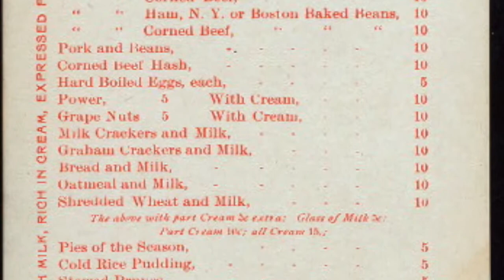Charlie Lovett's Top 5 Places in New York City Featured in Escaping Dreamland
Charlie Lovett shows us his top five places in New York that are in ESCAPING DREAMLAND, but no longer exist today.

Robert Parrish’s childhood obsession with series books like the Hardy Boys and Tom Swift inspired him to become an author. Just as his debut novel becomes a bestseller, his relationship with his girlfriend, Rebecca, begins to fall apart. Robert realizes he must confront his secret demons by fulfilling a youthful promise to solve a mystery surrounding his favorite series—the Tremendous Trio.

Guided by twelve tattered books and an unidentified but tantalizing fragment of a story, Robert journeys into the history of the books that changed his life, hoping they can help him once again. His odyssey takes him to 1906 Manhattan, a time of steamboats, boot blacks, and Fifth Avenue mansions, but every discovery he makes only leads to more questions.

Robert’s quest intertwines with the stories of three young people trying to define their places in the world at the dawn of a new and exciting century. Magda, Gene, and Tom not only write the children’s books that Robert will one day love, together they explore the vibrant city on their doorstep, from the Polo Grounds to Coney Island’s Dreamland, drawing the reader into the Gilded Age as their own friendships deepen.

The connections between the authors, their creations, and Robert’s redemptive journey make for a beautifully crafted novel that is an ode to the children’s series books of our past, to New York City, and above all, to the power of love and friendship.

ESCAPING DREAMLAND
by Charlie Lovett
Publishes September 22, 2020 from Blackstone Publishing